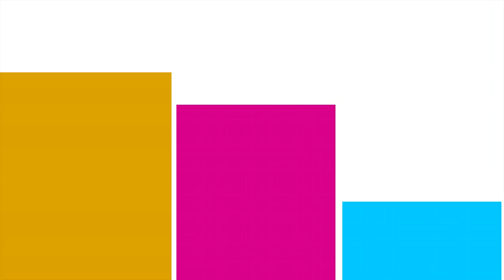TÄÄ ON MUN JUTTU - Transformers: Devastasion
Öljyä ja osia saa luvan lentää!

Kiitokset tuesta!